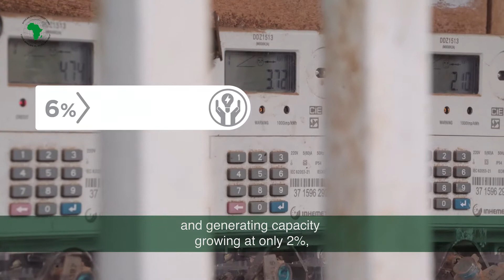ADF15 composite video